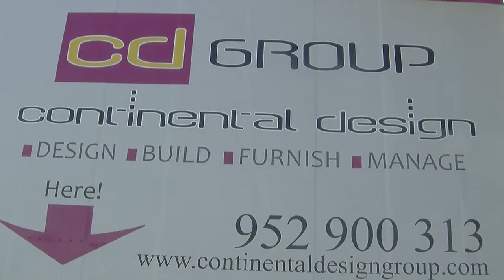Continental Design Group Feria de San Pedro 2017